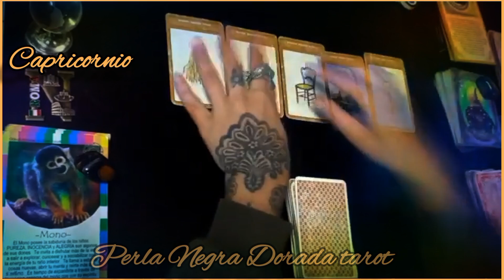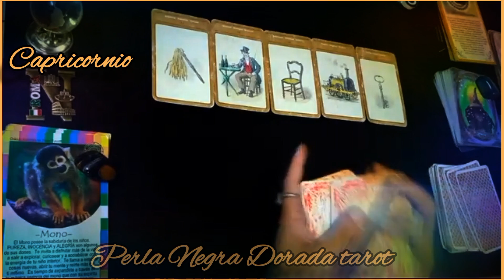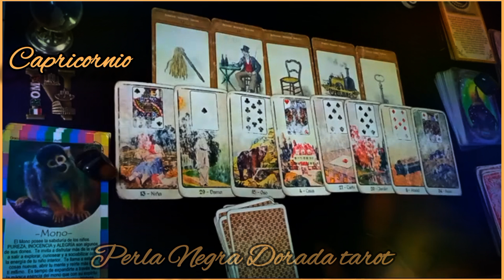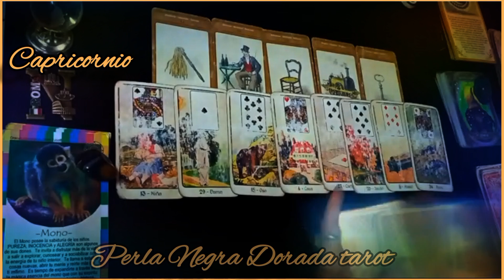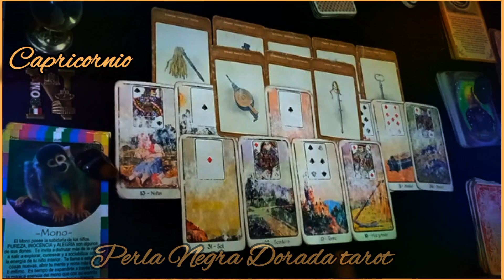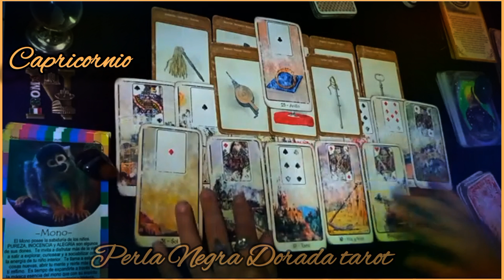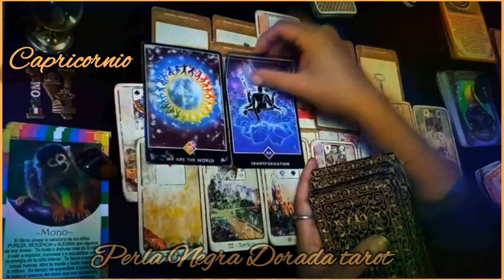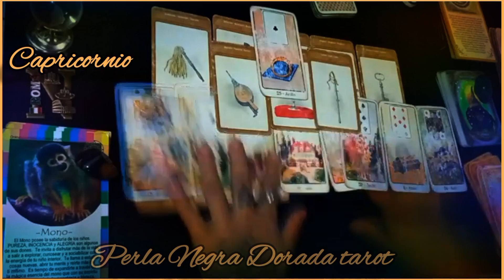CAPRICORNIO ♑️ EN UNOS DÍAS PRESENCIARÁS UN CAMBIO QUE BENEFICIARÁ TU ECONOMÍA 🍀💰 Futuro Inmediato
🧭Capricornio♑️QUE VIENE PARA TI EN LOS PRÓXIMOS DÍAS? Futuro Inmediato 😱

♑️SE REVELA UNA GRAN VERDAD SOBRE UNA CONEXIÓN IMPORTANTE !DIOS ATIENDE TU PETICIÓN

Capricornio ♑️ Futuro inmediato próximos tres días 🧭😱

CAPRICORNIO| ALGUIEN NO DEJA DE PENSAR EN TI 😍❤️‍🔥 DESEA ESTO! 🥰 Y ALGO MÁS 💰 | FEBRERO 2024 🔮

Capricornio🔮LO QUE DIOS TE DARÁ NO LO QUITA NADIE/SE QUEMAN LENGUAS AL HABLAR DE TI A TUS ESPALDAS 🐍

CAPRICORNIO | TE VA A PASAR ALGO FUERTÍSIMO QUE TE DEJARÁ EN SHOCK TOTAL!! PERO ..